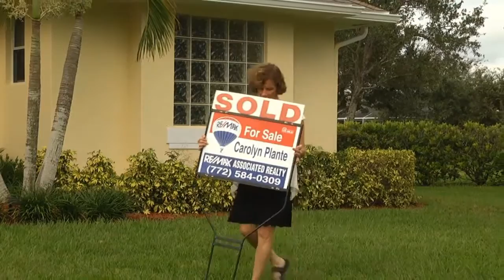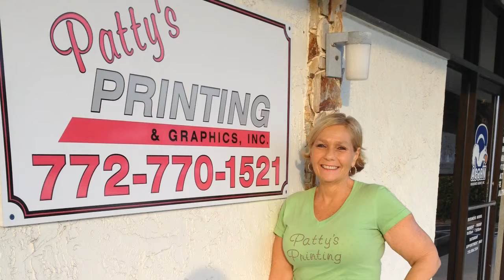Spotlight Indian River hosted by Freddie Woolfork. Detective Teddy Floyd and Pastor Benny Rhyant